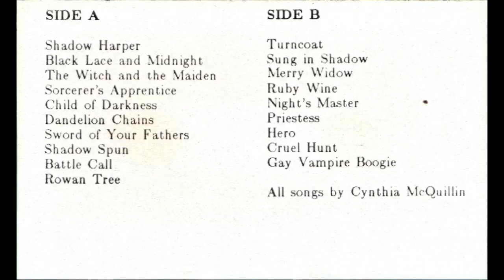Shadow Spun - Child of Darkness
Shadow Spun Track 5 (A Side)

Lyrics:

Child of darkness, fears the sun
When shadows fall, then he must run
He must surrender, to the night time call
But the hunt is up, which one will fall?

Chorus:
Night hunter, star runner
Lost to the land of sun
Night falling, the dark calling
Alone in the night you run

But once he walked here with a human soul
And once our love was strong and whole
Darkness came then, and it touched his mind
Now his love is the killing kind

(Chorus)

Tonight my love will seek my embrace
But the moonlight madness has touched his face
My love is strong now, but I fear him still
For he has come, to claim or kill

(Chorus)

His eyes glow brightly, in the darkened room
I hold my courage close, as I feel him loom
With brightest silver, my dagger shines
To free my lover's heart, and then free mine

Which one will fall?